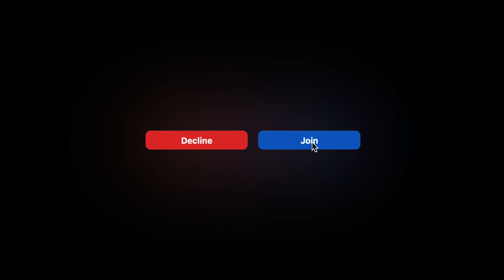Congratulations to the Class of 2023 | University of Oklahoma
Created by Gaylord Productions and the Gaylord College of Journalism and Mass Communication, this video was featured during the 2023 OU Commencement Ceremony.